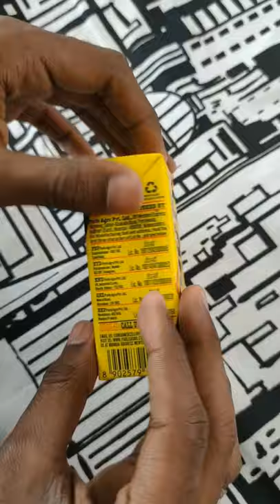FROOTI BOMB 💣💥 CREATIVE MAN | DIY